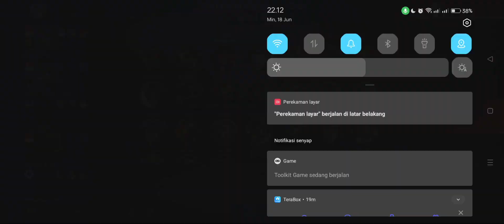TOP GLOBAL GUINEVERE COME BACK AGAIN || MOBILE LEGEND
THANKYOUUU!!